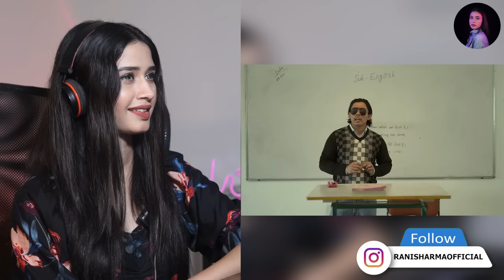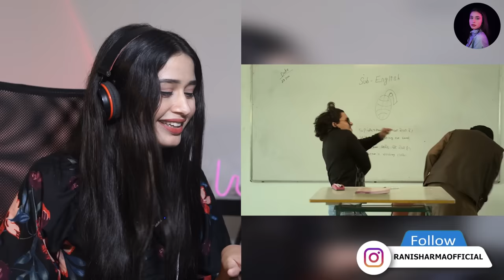MEN ON MISSION MOM R2H | Funny Reaction by Rani Sharma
In this hilarious video of @Round2hell MEN ON MISSION   MOM, R2H, you will find lots of touches of humor, Watch this funny video. Guys Let's Watch Together and Let me know which part of the video you liked the most.